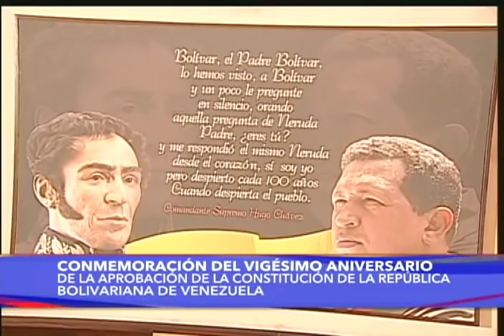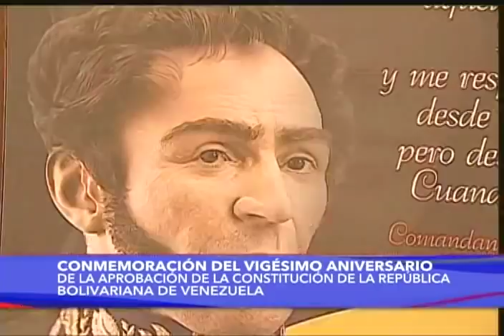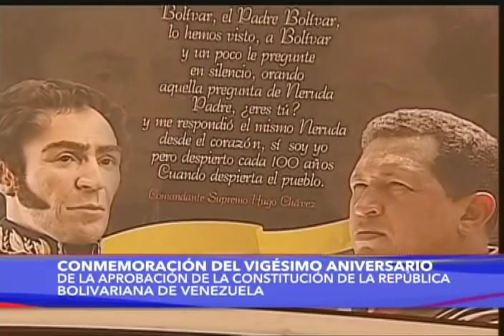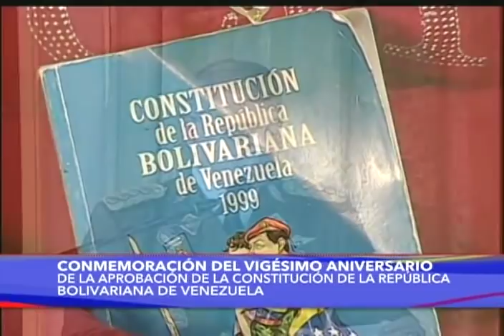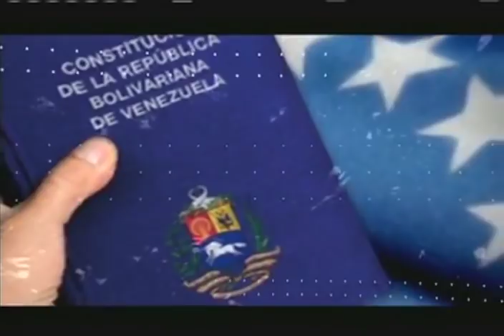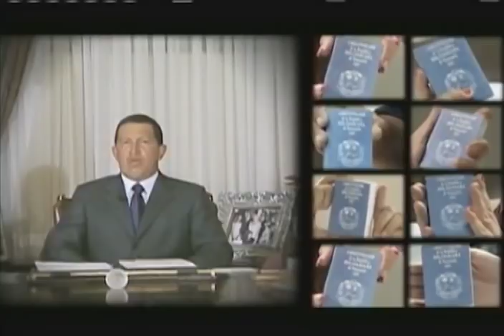20 años de la Constitución de la República Bolivariana de Venezuela, Acto completo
El Presidente de Venezuela, Nicolás Maduro, dirige el acto por la celebración de los 20 años de la aprobación en referendo de la Constitución de la República Bolivariana de Venezuela, este 15 de diciembre de 2019. Sesión de la Asamblea Nacional Constituyente en el Palacio Federal Legislativo. Palabras de Diosdado Cabello, Vladimir Padrino López, Hermann Escarrá y el propio Nicolás Maduro, en cadena nacional de radio y televisión.